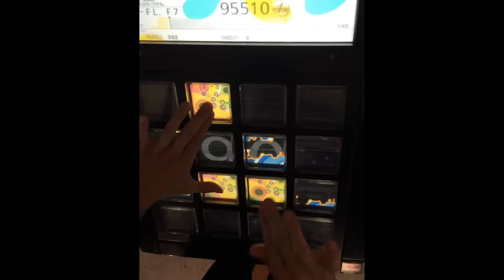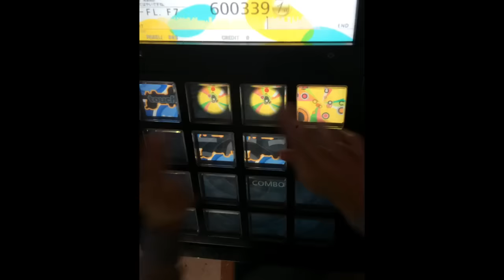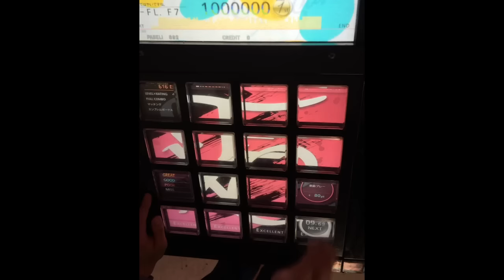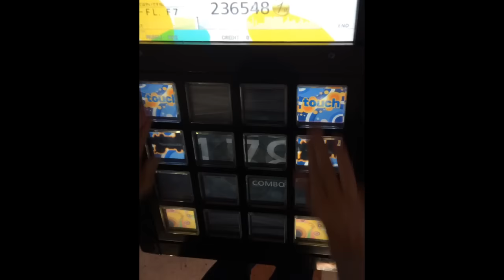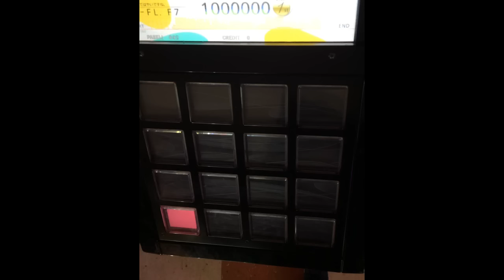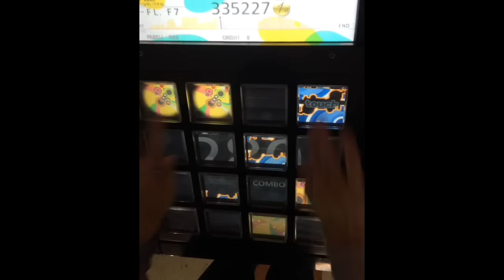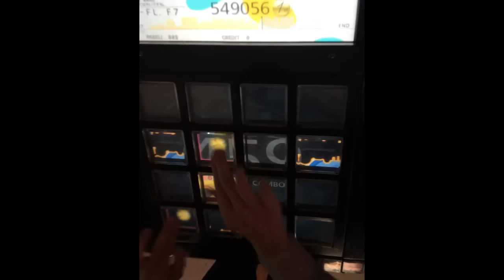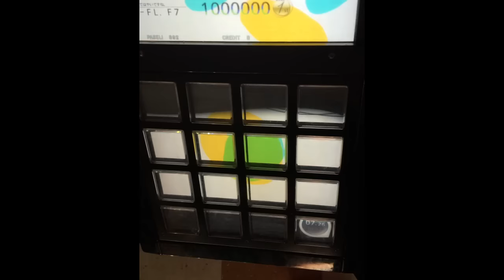【jubeat prop】ARENA 5th week(10/5-) 3000000pts.【3曲神業】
訂正:動画オープニング 5週目アリーナ開始日
誤「9/28-」→正「10/5-」

音楽ファイルに多少のテコ入れをしています(察して
遂にM1まできたぞーー！

ARENA MODE 5th week(10/5 07:00 - 10/11 23:59)

1st:
PRANA / TAG

2nd:
Love at First Sight / Fear, and Loathing in Las Vegas

3rd:
日天悦扇紊舞 / Akhuta
EXTREME Lv.9 notes:749

3 songs chain EXCELLENT 3000000pts.